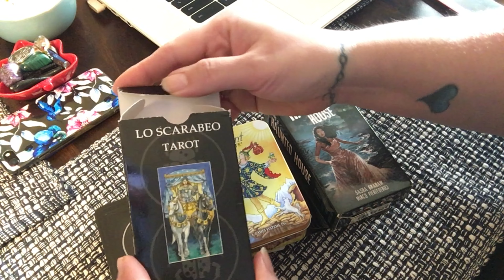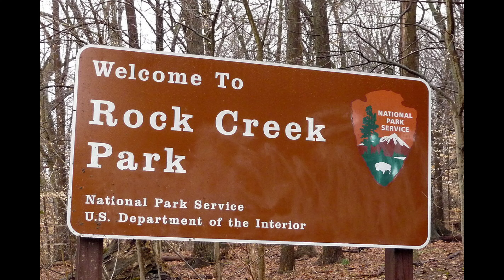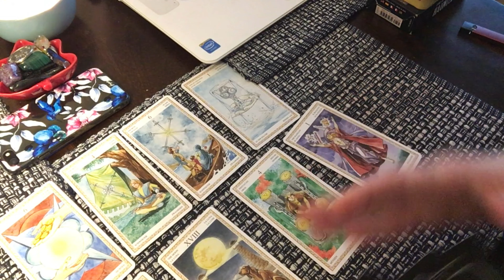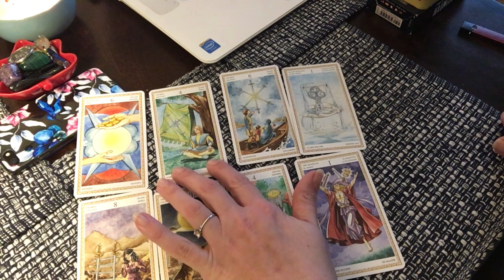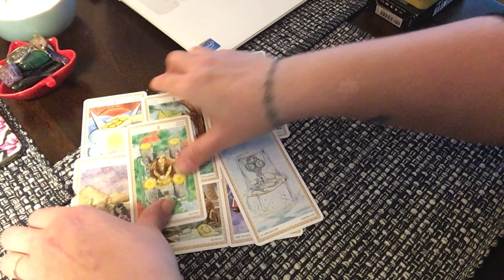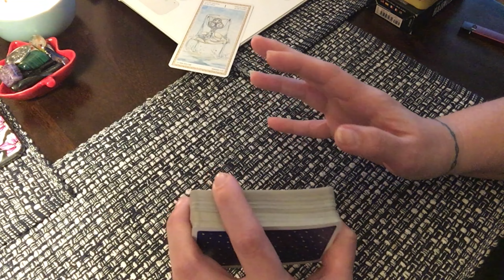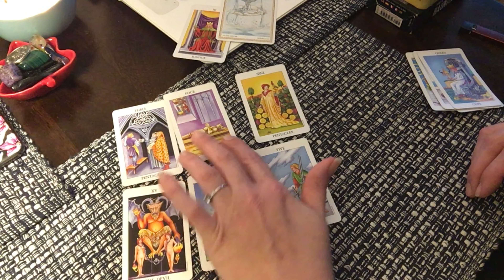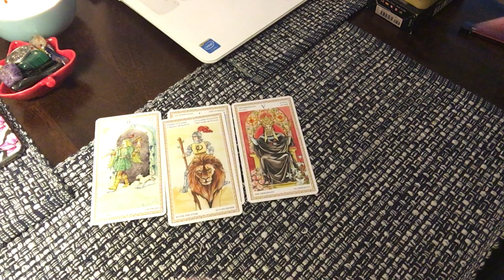Chandra Levy Tarot Reading